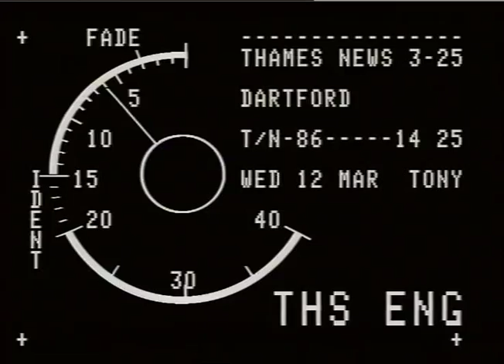TOLL BOOTHS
THAMES NEWS -12.3.86- DARTFORD TUNNEL TOLLS - URGENT ABOLITION RECOMMENDED TO AVOID HOLD-UPS _x000D